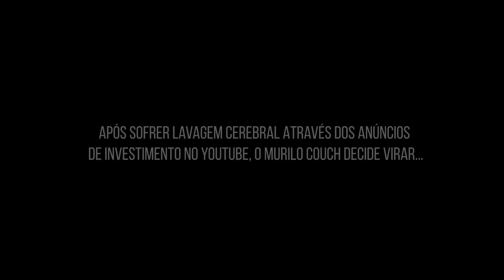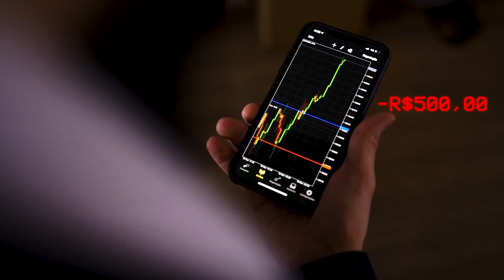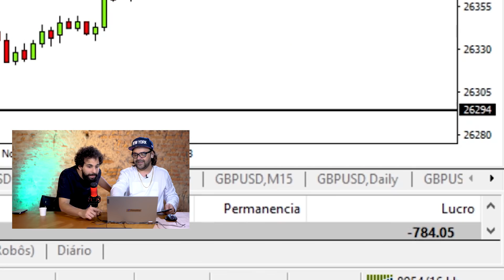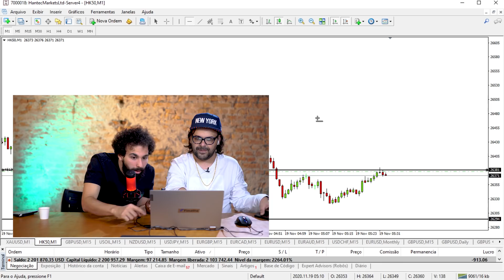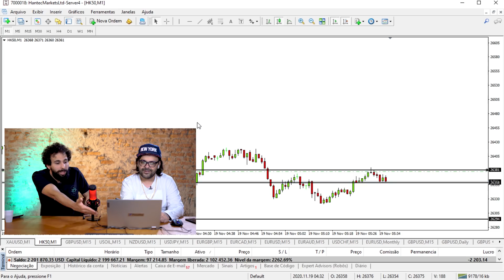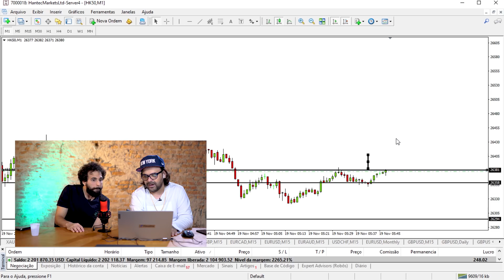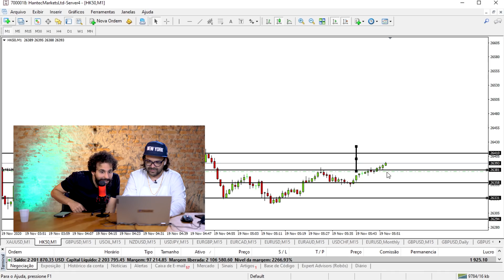FAZENDO DAYTRADE DE VERDADE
Vi uma galera falando de ganhar dinheiro rápido na internet, mas fiquei com medo, então resolvi convidar o Marcelão pra ensinar a como virar um daytrader e me fazer comprar aquela porsche azul calcinha 0km em duas semanas, segue o brabo lá

Em breve postaremos  instituição ajudamos.

Ele liberou 40 aulas na faixa, DE GRÁTIS, só não aprende quem não quer: